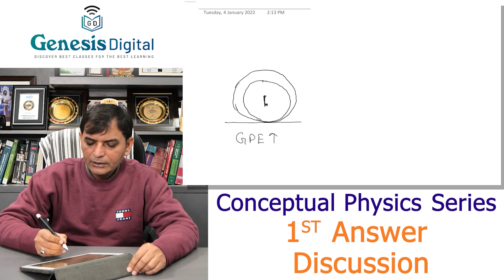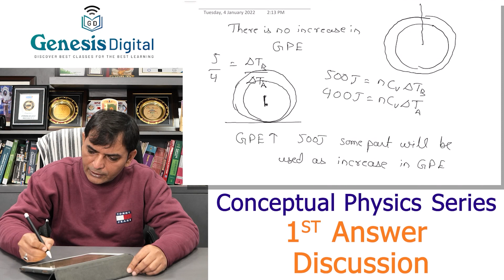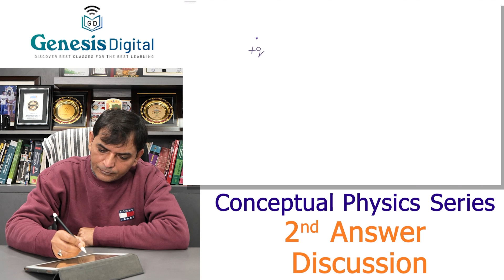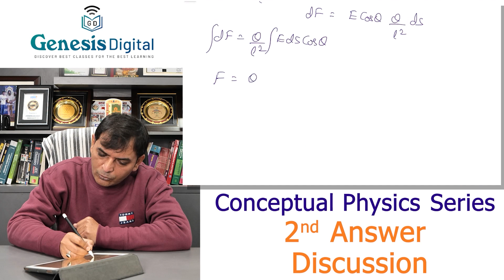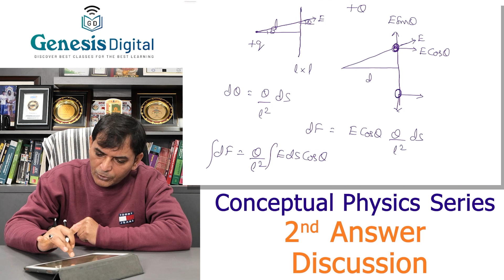NEET Physics Question Answer | NEET Physics Discussion | By Navneet Sir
Link to directly join the Test and Discussion series at the discounted price of ₹1,999

Join our Telegram channel for all the latest updates!